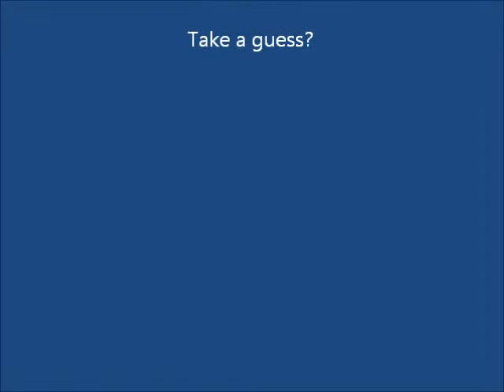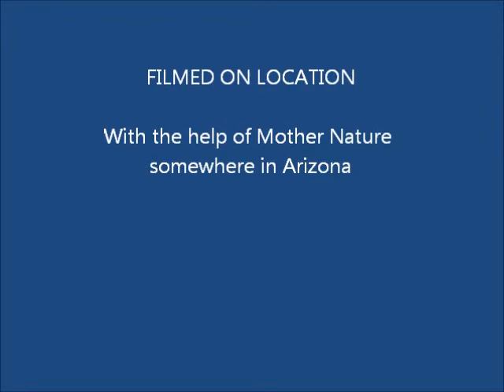Let's Dance with Nature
Okay, having too much fun and needed to document it.  It is not truly a movie, it is a slideshow of pictures.  You just had to be there to really appreciate the situation at that time.